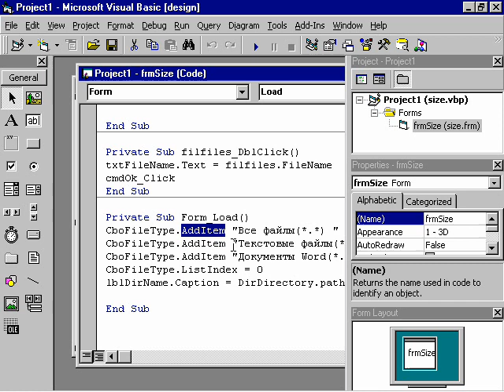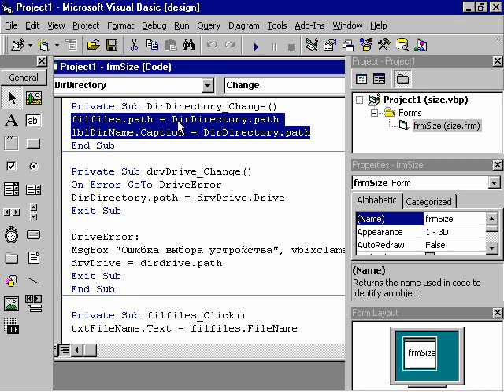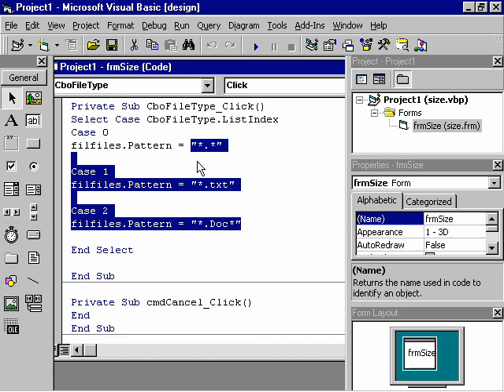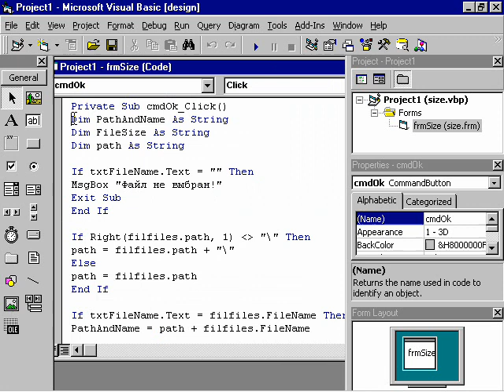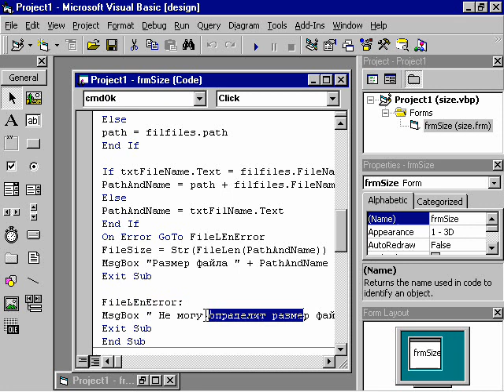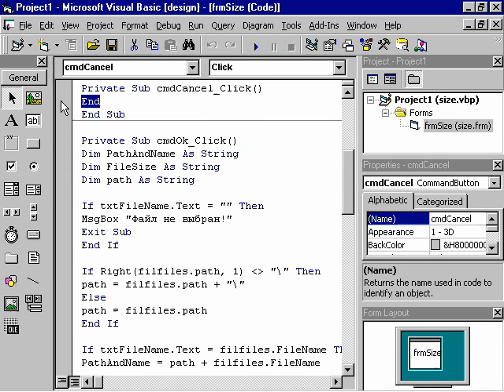8. Массивҳо ва кор бо файлҳо, 8.2. Элементи идоракунии кор бо файлҳо-2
Забони сатҳи баланди барномасозии ба объект нигаронидашуда: Visual Basic. @IT-Taj